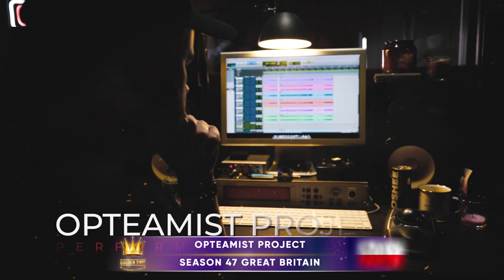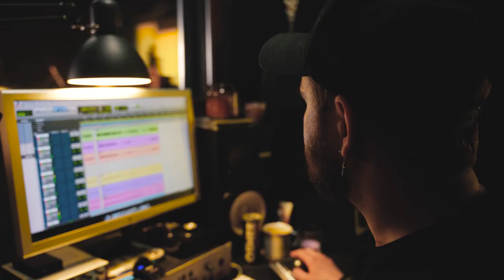GOLDEN TIME TALENT | 47 Season | OpTeamist Project | Instrumental music performer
Member/team name: OpTeamist Project

The country: Polska | City: warszawa

Nomination: Instrumental music performer

Name of competitive work: Emigrant's story